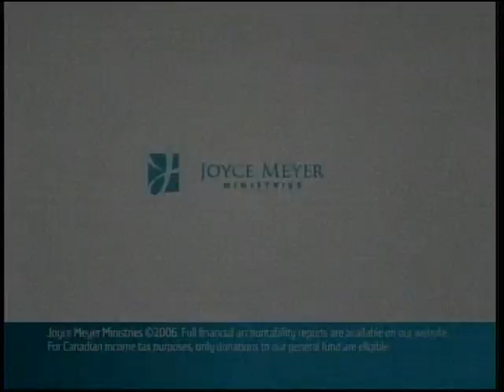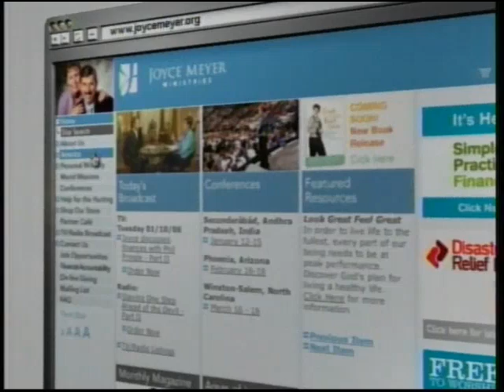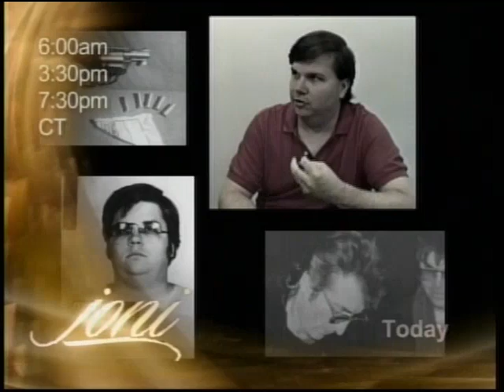Daystar TV Celebration 06-23-06 Hank And Rhonda Davis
Celebration Program on Daystar Television with Guests Hank and Rhonda Davis. Program aired on June 23, 2006